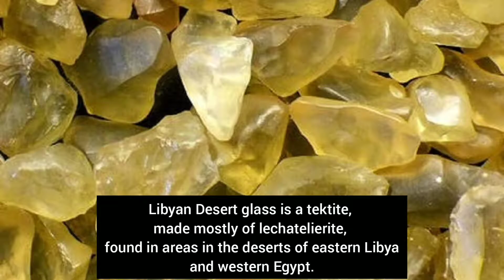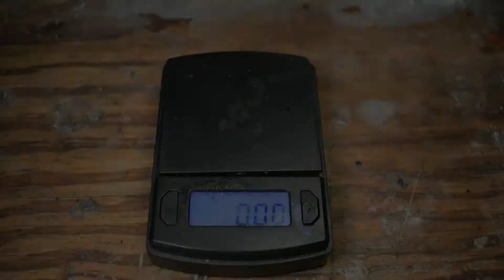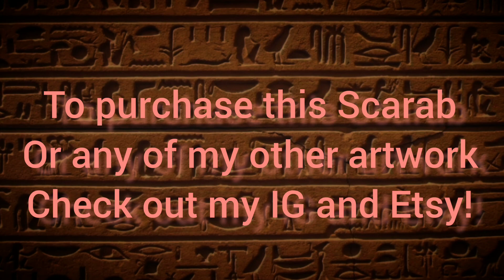Libyan Desert Glass Scarab (how to make your own!)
Have you ever wondered how Libyan Desert glass is carved and made into Scarabs? Well here is how its done! In this video I will walk you through the steps and techniques that i use to create my LDG scarabs. This beautiful Tektite has been used for century's to make intricate carvings. LDG was highly prized by the ancient Egyptians and was used to make the large scarab for the centerpiece of king Tutankhamun's ambulate.

Note that there are many different ways to shape and carve LDG and other gemstones, this is just the way that I prefer to make them. You can use a variety of other lapidary tools to accomplish some of the same results such as using a rotary grinder and a variety of different grit bits and burrs.

If you have any questions please feel free to send me a message on Instagram (dylandorveecreations or Dylan_dorvee) I only ask that you don't directly copy my designs, and make your own version.